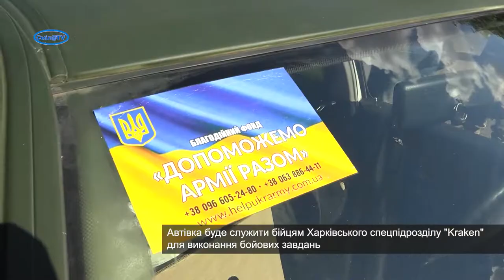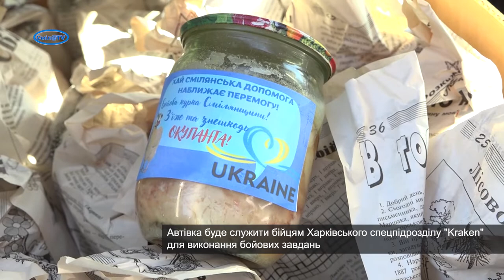Автівка від смілян для харківського спецпідрозділу